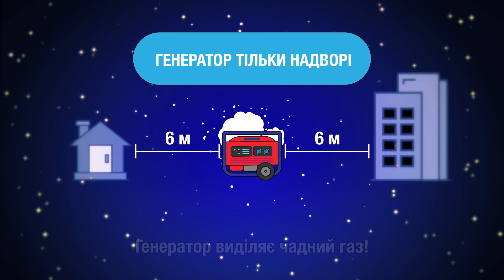Богуславський РС ГУ ДСНС повідомляє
13 грудня працівники Обухівського районного управляння взяли участь у спеціально об’єктовому тренуванні, яке пройшло в КН БМР “Богуславське житлово-комунальне підприємство”.
Темою тренування було: «Дії керівного складу та працюючого персоналу при  виникненні пожежі в котельні із подальшим проведенням евакуації». На першому етапі рятувальники провели інструктаж з питань пожежної,техногенної безпеки та цивільного захисту. Зокрема, рятувальники нагадали про порядок дій при виявленні підозрілих та вибухонебезпечних предметів та діях у
разі оголошення сигналу ;Повітряна тривога;
Другим етапом було  практичне відпрацювання навичок персоналу з гасіння умовної пожежі на початковій стадії її розвитку за допомогою первинних засобів пожежогасіння. По завершенню були підведені підсумки та дані відповіді на всі запитання які виникли в ході тренування.